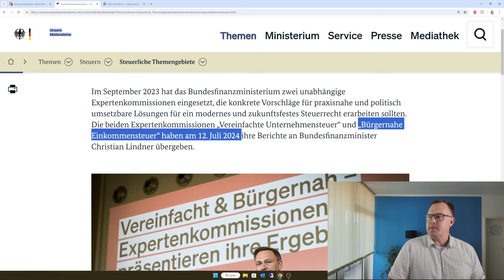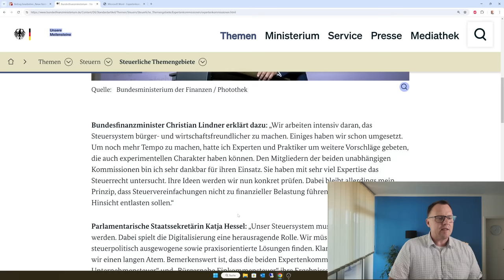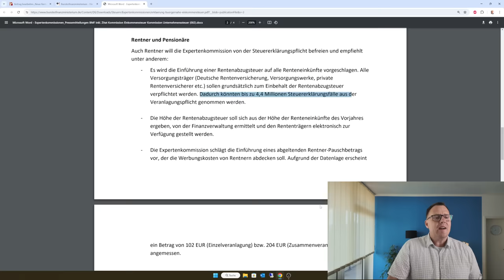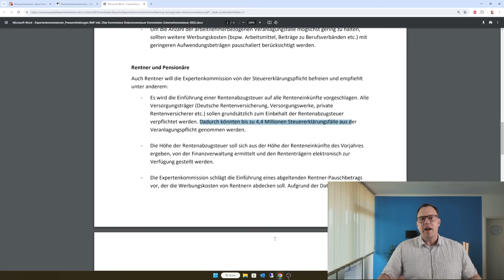Neue Rentenabzugssteuer geplant: Was Sie jetzt wissen müssen!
Neue Renten­steuer- Direkter Steuer­abzug von der Rente geplant
Das Bundesministerium für Finanzen hat am 15. Juli 2024 die Katze aus dem Sack gelassen. Bundesfinanzminister Lindner hatte im Jahr 2023 eine Expertenkommission für eine „Bürgernahe Einkommensteuer“ vorgeschlagen. Diese Expertenkommission legte ihren Vorschlag an den Bundesminister vor und dieser wurde am 15. Juli veröffentlicht. Die gesetzliche Rentenversicherung soll defacto die Steuereinzugsstelle für das Finanzamt werden. Mit gravierenden Folgen für alle gesetzlichen Rentner und Rentenbezieher von privaten Altersvorsorgen. Was genau auf Sie zukommen kann, lesen Sie hier in diesem Video!